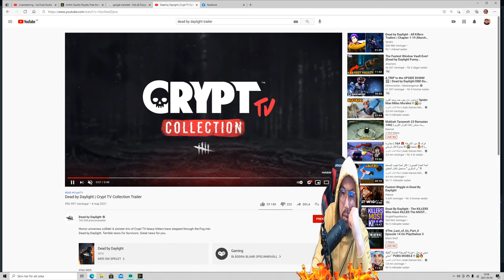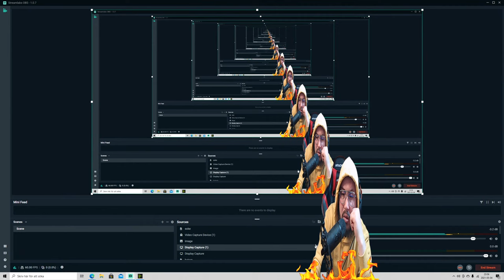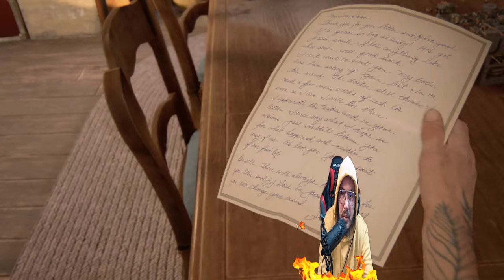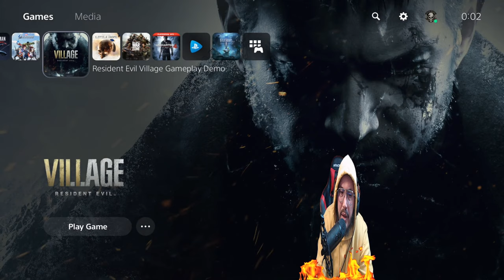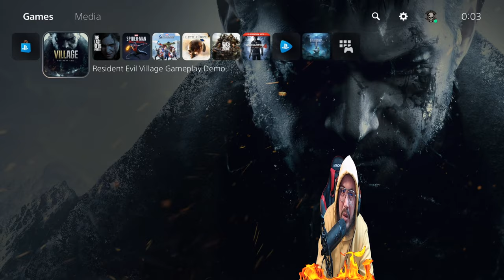The_Last_of_Us_Part_II​​​ Episode 14 On PlayStation 5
The six-year development of Part II began in 2014, soon after the release of The Last of Us Remastered. Neil Druckmann returned as creative director and Gustavo Santaolalla returned to compose the score. The game was announced in December 2016 and delayed twice, first for further development and then due to logistical problems arising from the COVID-19 pandemic. It was released on June 19, 2020 to critical acclaim. Praise was directed towards the improved gameplay mechanics, visual fidelity, story, characterization, and the performances of its cast, though its presentation of themes through revenge received criticism.
Gameplay
The Last of Us Part II is an action-adventure survival horror game played from the third-person perspective.[1][2] Players can use firearms, bows, improvised weapons, and stealth to defend against hostile humans and cannibalistic creatures infected by a mutated strain of the Cordyceps fungus. The gameplay mechanics in Part II have also expanded upon its predecessor, The Last of Us. In it the player character can traverse the environment more openly by being able to reach higher vantage points by jumping and climbing while playing as the more nimble Ellie.[3] Players can also crawl in a prone position to evade enemies.[3] Throughout the game, players may have non-player characters assisting them.[4]
The game also sees the return of "Listen Mode" allowing players to locate enemies through a heightened sense of hearing and spatial awareness, indicated as outlines visible through walls and objects.[3] Additionally, players can collect supplements to upgrade skills in a skill tree.[3] The three main branches of the tree are Survival, Crafting, and Stealth.[3] Survival upgrades improve health, Listen Mode's range, and throw distance.[3] Crafting upgrades allow for melee upgrades, increase to Ellie's crafting speed, and the ability to craft smoke and stun bombs.[3] Stealth upgrades improve prone movement speed, faster stealth kills, and unlock pistol silencers.[3] Part II also introduces guard dogs that can track the player's scent.[3]
Synopsis
Part II is set in a post-apocalyptic Western United States and has many returning characters, most notably, Ellie (Ashley Johnson), Joel Miller (Troy Baker) who is only a minor supporting character in this sequel, his brother Tommy (Jeffrey Pierce), and the latter's wife Maria (Ashley Scott). The game starts in the town of Jackson, Wyoming run by Tommy. In it, Ellie befriends Dina (Shannon Woodward), a Jewish woman, and Jesse (Stephen Chang). They encounter the Washington Liberation Front (WLF), a paramilitary militia which overthrew the U.S government authorities in the Seattle quarantine zone; notable members include: Abby (Laura Bailey), Mel (Ashly Burch), Nora (Chelsea Tavares), Owen (Patrick Fugit), and Manny (Alejandro Edda), all of whom are led by Issac (Jeffrey Wright). Players primarily control Ellie, closely followed by Abby. The game features other real-world locations, primarily Seattle, Washington, followed by Santa Barbara, California, where Ellie encounters the Seraphites, a group of religious fanatics, and the Rattlers, a gang of bandits, respectively. Additionally, Abby befriends two former Seraphites, these being Yara (Victoria Grace),